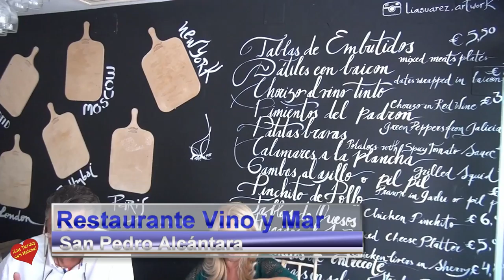Restaurante Vino y MarSan Pedro Alcántara Entrevista de Helena Olaya a Beata